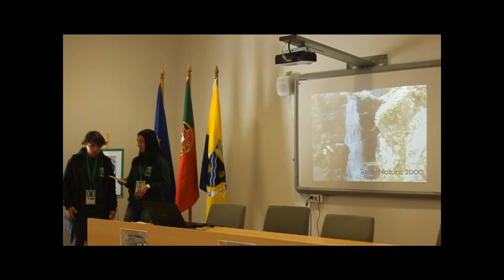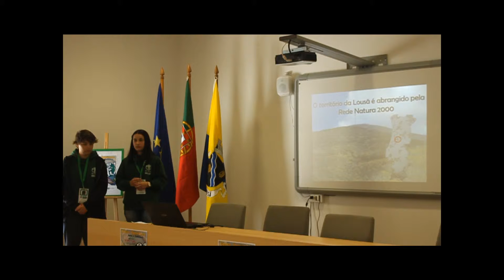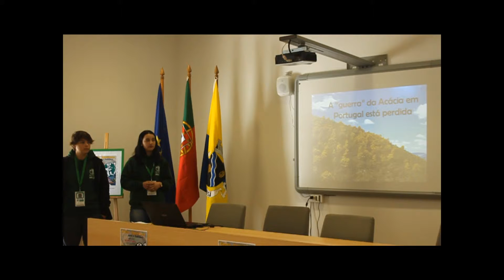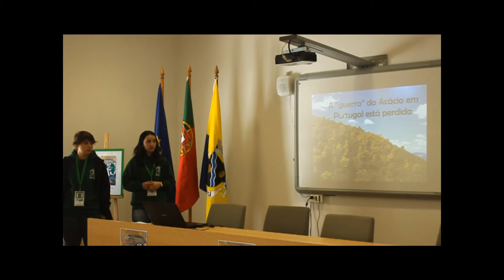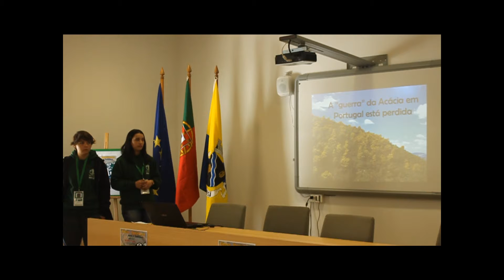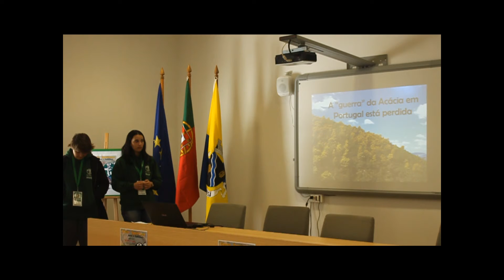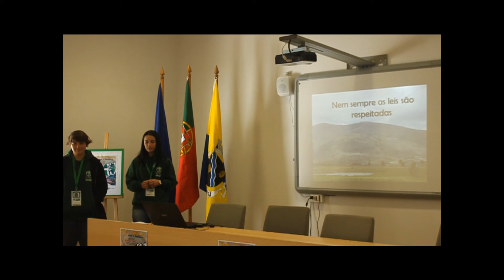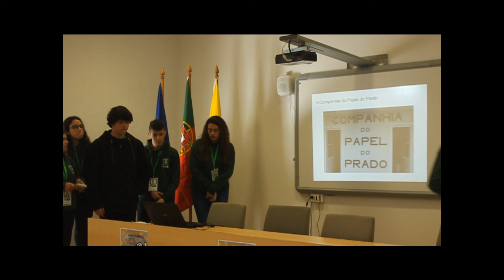Missão JRA Lousã 2015 | Apresentação Final (4 de 8)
Apresentação final das reportagens realizadas durante a Missão JRA Lousã 2015.